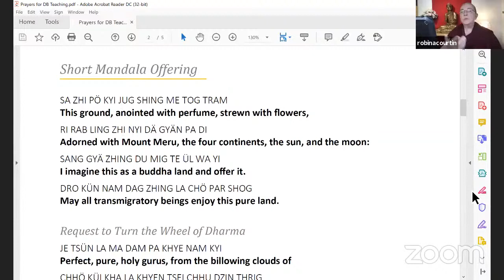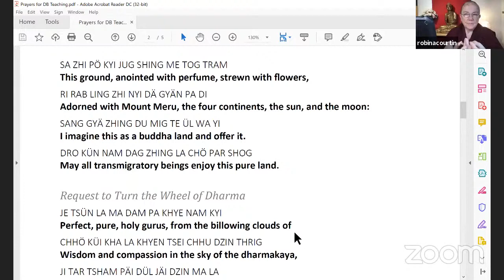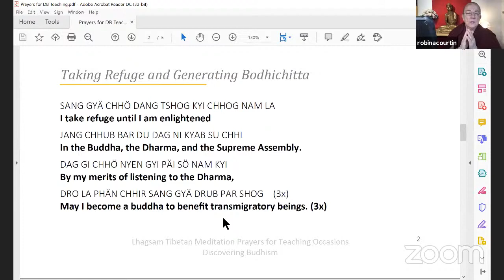DISCOVERING BUDDHISM: MIND AND ITS POTENTIAL (SESSION3 16/09/2021)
Examine the mind and how it creates happiness and suffering. Learn to transform destructive thoughts and attitudes to create a positive and joyous mind!